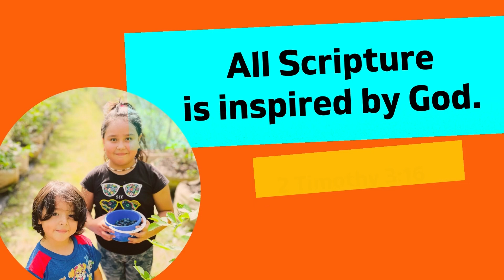June 19th Pre k 1st GR - Paul Helped a Friend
THE BIBLE MEETS LIFE
The Bible story taught that
people wrote God’s words in
the Bible. Paul wrote a letter to
his friend Philemon. The letter
is in our Bible today.

LIVE IT OUT
Review the Bible story with
your child. Find books in
the Bible named for the
people who wrote them
such as Daniel, Matthew,
Luke, and John. Explain that
these people wrote God’s
words in the Bible. Tell your
kindergartner that Paul
wrote 13 letters to people or
churches that are part of the
New Testament in the Bible

Print out an activity page.